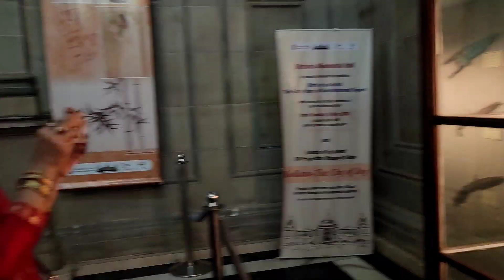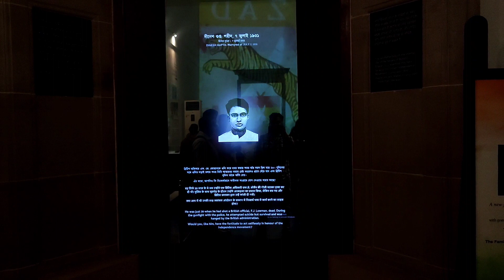Victoria Memorial Kolkata || ভিক্টোরিয়া মেমোরিয়াল কে কবে প্রতিষ্ঠা করেন ?